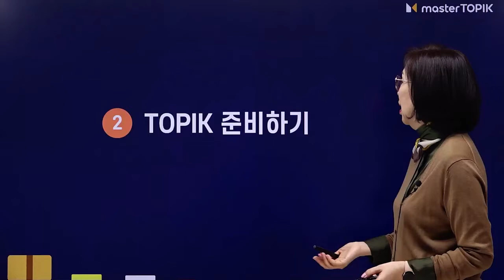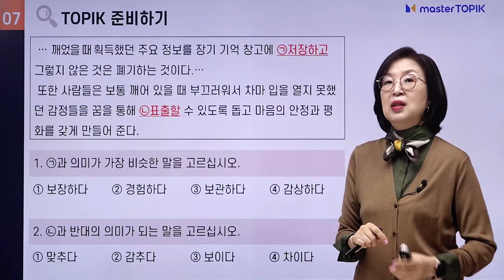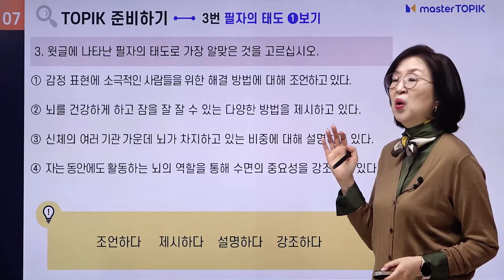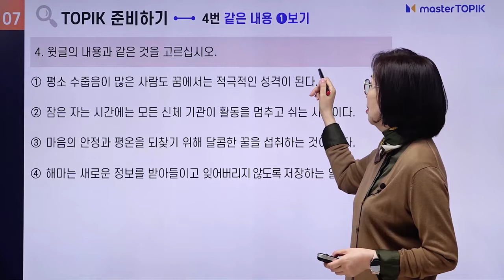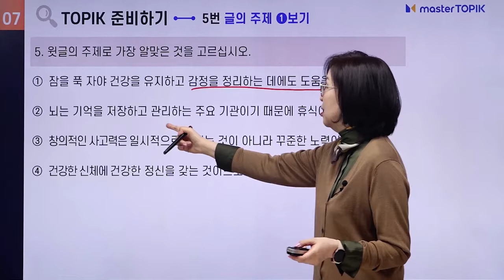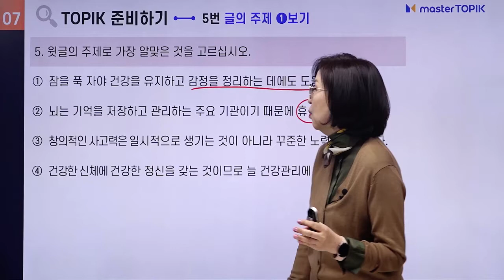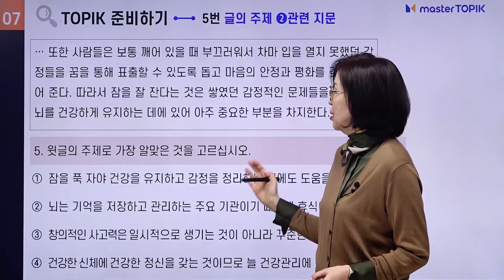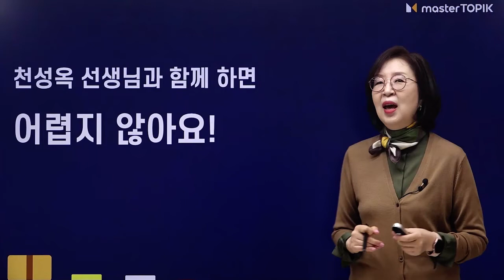TOPIK Reading Part📚│Solving reading questions│Cheon Seong Ok Teacher👩‍🏫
🔎 Check grammar, vocabulary, and full text